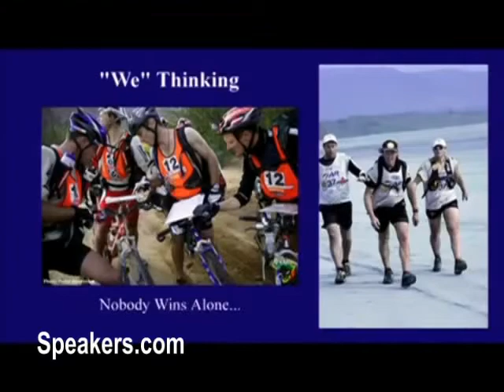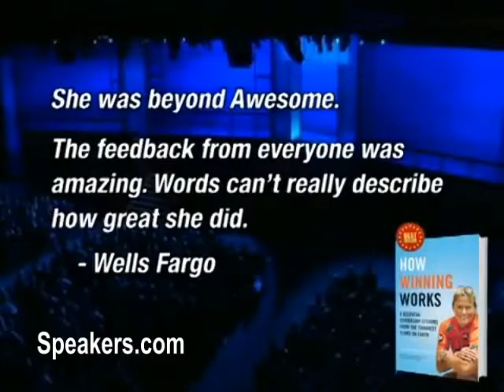Robyn Benincasa on Leading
ROBYN BENICASA - How Winning Works! - Inspirational World Champion Adventure Racer, Groundbreaking Firefighter, and Founder of the Project Athena Foundation. Learn all of the teambuilding and leadership skills that Robyn and her teammates have discovered on their quest to win the 'toughest races on earth'. Hint: How Winning Works is not about adventure racing. it's about creating connections to friends, family, clients, and customers that make us all better together than we could ever be alone. New York Times best-selling author and world champion adventure racer Robyn Benincasa accepts full responsibility for inspiring people to do insane things like climb Mount Kilimanjaro, run their first triathlon, start their own adventure racing teams, or launch their own businesses. After all, that is who she is and what she does: an adventurer who inspires people to do amazing things. In her 15-year career as a professional adventure racer, Benincasa has competed in close to 40 expedition-length events - gnarly, multiday, multisport killers such as Primal Quest and Eco-Challenge. She has biked through jungles in Borneo, climbed Himalayan giants in Nepal, trekked across lava fields in Fiji, rafted rapids in Chile - and racked up multiple world championship titles along the way. In her spare time, she is a full-time firefighter in San Diego on the nation's first all-female crew. Her latest book, How Winning Works: 8 Essential Leadership Lessons from the Toughest Teams on Earth, hit the shelves in May 2012 and was quickly dubbed a New York Times bestseller.